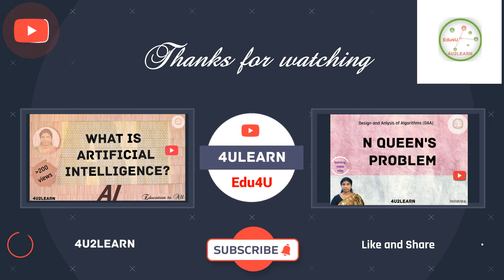Lectures on Computer Science Engineering || 4u2learn 2021 || Learning made easy!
Welcome to 4u2learn Channel!

Lectures on Computer Science Engineering.

Happy learning!

4U2LEARN Learning made easy!